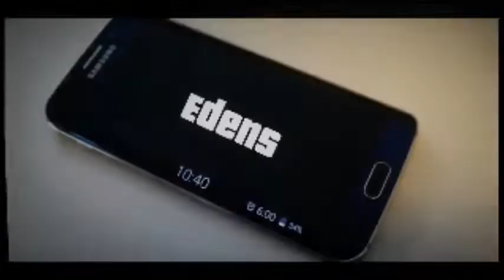Reacting to YOU'RE DOING IT WRONG! (GYM/WORKOUT EDITION) FUNNY WORKOUT FAILS COMPILATION